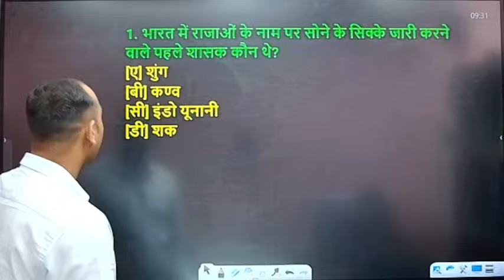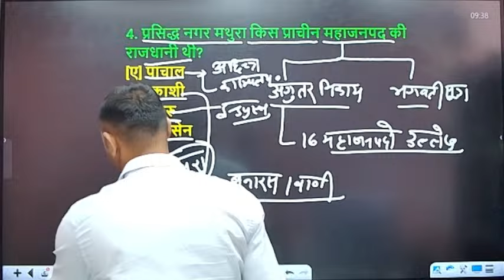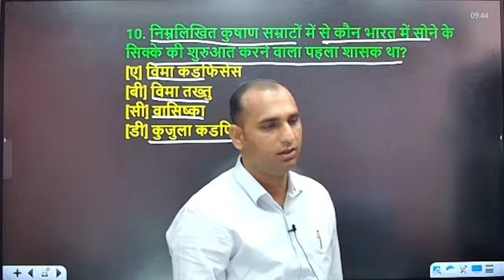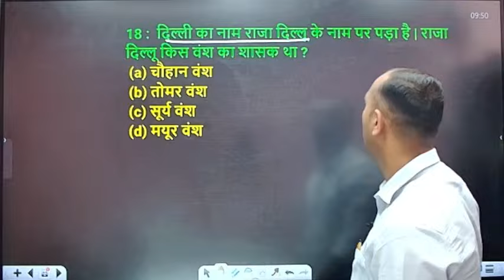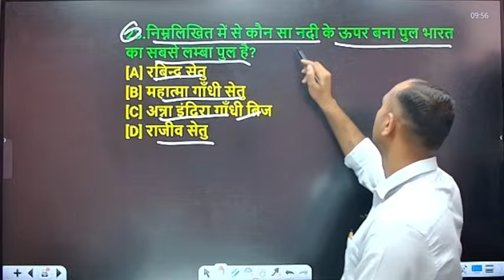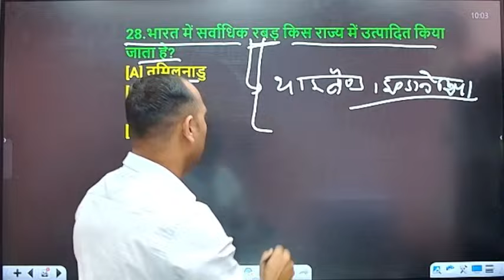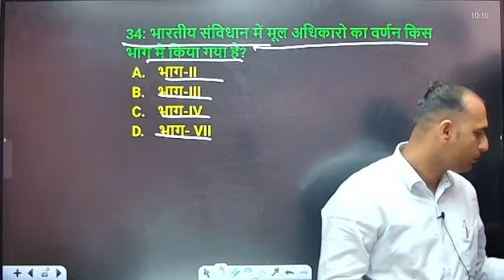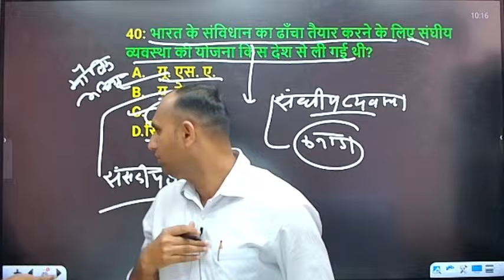Delhi Home guard practice set #3 | Delhi Home Guard Class | Delhi Home Guard Previous Year Question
Delhi Home guard practice set  | Delhi Home Guard Class | Delhi Home Guard Previous Year Question
Delhi Home Guard Vacancy 2024 | Post- 10285 🔥| Home Guard Bharti 2024 Full Details

 / md_yadav_bansur.  .

home guard
10 pass home guard bharti